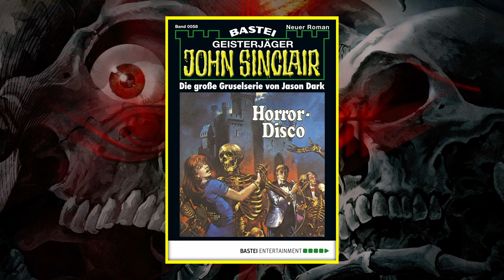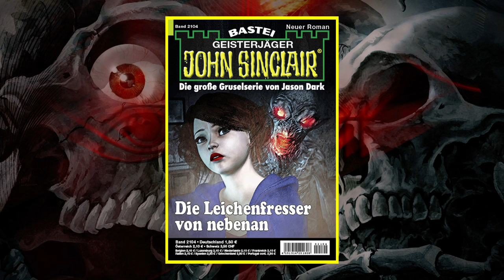Personalakte ► Ghouls - NIGHT TALK 51 - Mit Florian Hilleberg und Hennes Bender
Was sind eigentlich Ghouls? Ian Rolf Hill alias Florian Hilleberg und Hennes Bender erzählen alles über die schauerlichen Gegner von John Sinclair. Viel Spaß!

► Hinterlasse uns gerne einen Kommentar!

ÜBER JOHN SINCLAIR
John Sinclair arbeitet als Oberinspektor in einer Spezialabteilung von Scotland Yard, die sich mit übersinnlichen Phänomenen befasst. Der Kampf gegen die Mächte der Finsternis ist seine Bestimmung. Der „Sohn des Lichts“ tritt seit fast 50 Jahren gegen Dämonen, Zombies, Werwölfe, Vampire und andere Höllenwesen an und begeistert weltweit eine treue Fangemeinde.
Ob als Romanheft, eBook oder Hörspiel - die Fälle des berühmten Geisterjägers haben Sucht-Potenzial!